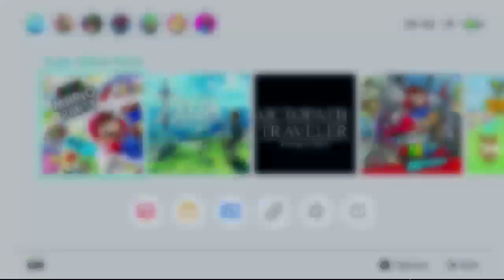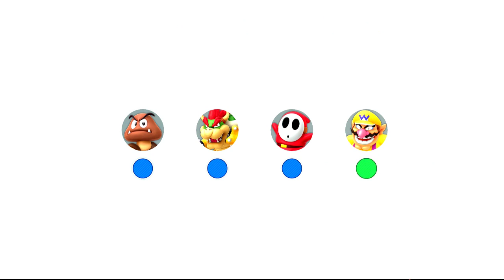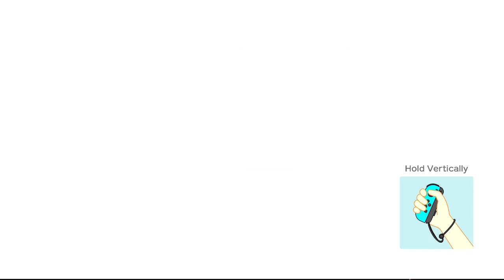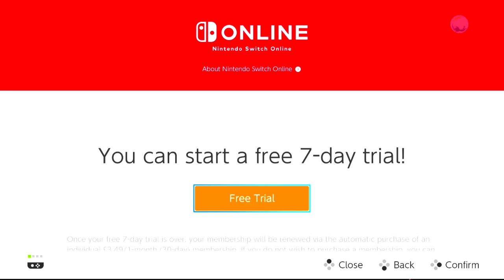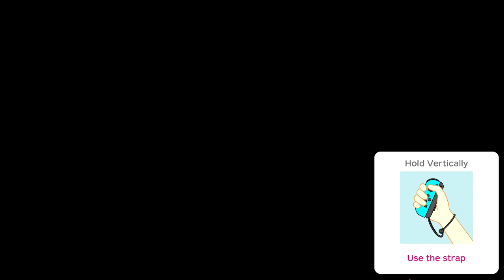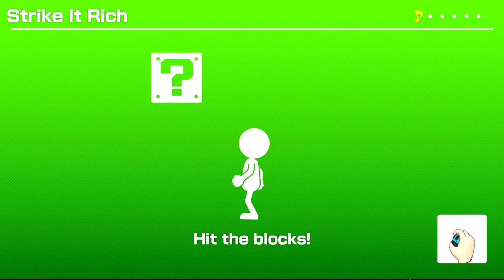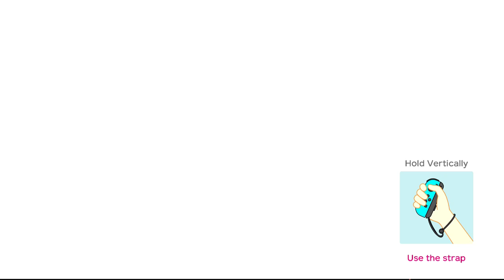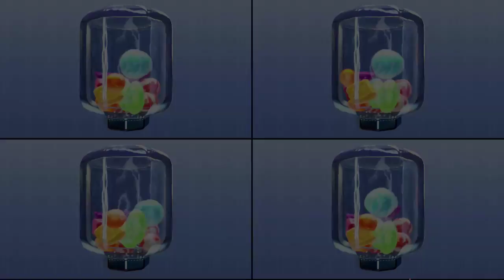LOSER PLAYS 2 HOURS OF SUPER MARIO PARTY BY HIMSELF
Who needs friends? A Goomba, Shy Guy and Wario are all I need! :'(

TheShepard256
Okay Then
Shibe Loser
Red5Rainbow
The Weevil
Jordan Earls
DazzleKitty
Blazekop12
IStillWasn'tHere